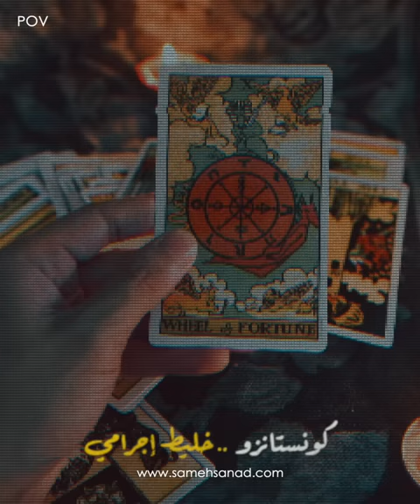أدولفو كونستانزو .. خليط إجـــ ــرامــي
أدولفو كونستانزو واحد اشهر مجرمي ولاية المكسيك في الولايات المتحدة الأمريكية . و بسبب حادث اختفاء شاب أمريكي الجنسية . تم اكتشاف كل جرائم أدولفو كونستانزو . و اعضاء عصابته .
في انتظار التعليقات